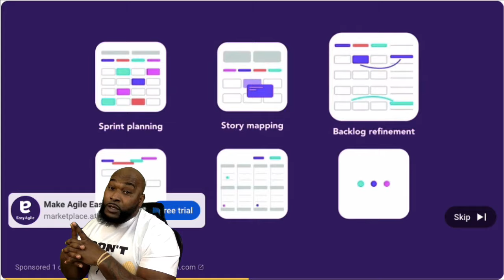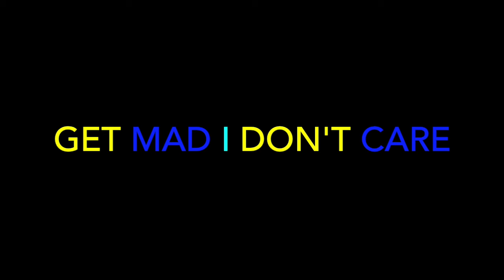Home Free - Country Fried Pop Medley - REACTION